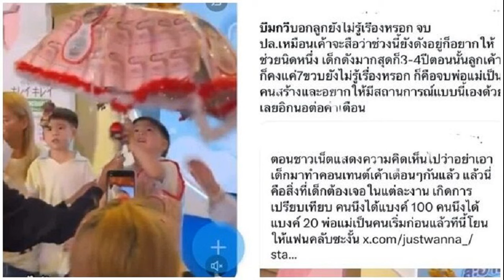เศรษฐา ย้อนถามพฤติกรรม หมออ๋อง บุกทำเนียบฯ เหมาะสมหรือไม่ บี้รมต ไปสภา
เศรษฐา ย้อนถามพฤติกรรม หมออ๋อง บุกทำเนียบฯเหมาะสมหรือไม่ เชื่อหากประสานดี มีคนต้อนรับอยู่แล้ว เผยเตรียมสั่งการ รมต.ในที่ประชุม ครม.วันอาทิตย์ ต้องไปตอบกระทู้ หากไม่ว่างต้องมอบคนแทน

เมื่อเวลา 16.25 น. วันที่ 1 มี.ค.2567 ที่สำนักจุฬาราชมนตรี นายเศรษฐา ทวีสิน นายกรัฐมนตรี และรมว.คลัง กล่าวถึงนายปดิพัทธ์ สันติภาดา รองประธานสภาผู้แทนราษฎร คนที่ 1 เดินทางมาทำเนียบรัฐบาล เพื่อติดตามร่างกฎหมายที่ค้างอยู่กว่า 31 ฉบับ ซึ่งมีความล่าช้า มีการดองไว้จากรัฐบาลว่า ตนไม่ทราบเรื่องการดอง ไม่ทราบเรื่องคำศัพท์อะไรพวกนี้ แต่นายสมคิด เชื้อคง รองเลขาธิการนายกฯ ได้ประสานรับเรื่องไว้แล้ว คงต้องไปดู
ส่วนที่ตั้งข้อสังเกตว่านายประดิพัทธ์ ไม่ได้ประสานล่วงหน้า ทำให้เกิดภาพมายืนรอ ไม่มีใครต้อนรับนานพอสมควร นายกฯ กล่าวว่า อันนี้ตนไม่ทราบ

ก่อนจะย้อนถามว่า “มันเป็นพฤติกรรมที่ถูกต้องหรือไม่ ที่รองประธานสภาฯ จะบุกมาที่ทำเนียบรัฐบาล ผมไม่แน่ใจว่าต้องมีการประสานให้ชัดเจนหรือไม่ ถ้าประสานกันดี บอกเวลา แนะแนว ผมว่าทำเนียบฯเราก็เปิดรับ เราเป็นคนไทย เราต้องรับแขกอยู่แล้ว”

เมื่อถามย้ำว่ามันไม่ใช่ธรรมเนียมที่เคยปฏิบัติกันมาใช่หรือไม่ ที่รองประธานสภาฯจะบุกมาถึงทำเนียบฯ นายกฯ กล่าวว่า มันต้องมีครั้งแรกเสมอ ไม่ว่าเรื่องอะไร แต่ถ้าเป็นเรื่องที่ถูกต้อง เป็นเรื่องที่ต้องให้ความเป็นธรรมก็จะไปดูแลให้ ไม่ได้เป็นเรื่องใหญ่
ส่วนที่สส.พรรคเพื่อไทย ยอมรับว่า ถ้านายกฯ ไม่เดินทางไปสภาฯ รัฐมนตรีก็จะไม่มาตอบกระทู้ แต่ถ้าวันไหนที่นายกฯเข้า ก็จะแห่กันเข้าไป นายเศรษฐา กล่าวว่า ตนจะพยายามเข้าประชุมสภาฯ ทุกวันพฤหัสบดี ถ้าอยู่ประเทศไทย แต่ถ้าไม่อยู่ก็ได้กำชับรัฐมนตรีไปบ้างแล้ว และได้มอบอำนาจให้คนไปตอบแทน หรือถ้าคนที่ไปตอบแทนไม่ว่างหรือติดภารกิจ ก็ต้องมอบต่อไปอีกทีหนึ่ง

เราเป็นรัฐบาลที่มาจากประชาชน เราต้องให้ความสำคัญกับสภาฯด้วย เมื่อไหร่ที่มีข้อสงสัย ข้อคลางแคลงใจ เราก็ต้องไปตอบ และในวันอาทิตย์ที่ 3 มี.ค.นี้ จะประชุมคณะรัฐมนตรี (ครม.) ก็จะนำไปสั่งการในที่ประชุมเป็นข้อแรก ว่าให้ไปตอบกระทู้ หากไม่ว่างก็มอบให้คนไปตอบแทน

เมื่อถามว่าเมื่อสั่งการแล้วจะเกิดคำพูดว่า นายกฯไม่เข้า รัฐมนตรีก็จะไม่เข้าหรือไม่ นายเศรษฐา กล่าวว่า ไม่อยากให้เกิดขึ้น เราเป็นฝ่ายบริหาร หากฝ่ายนิติบัญญัติมีความไม่สบายใจเกิดขึ้น เราต้องให้ความกระจ่าง มีหน้าที่ต้องไปตอบคำถาม